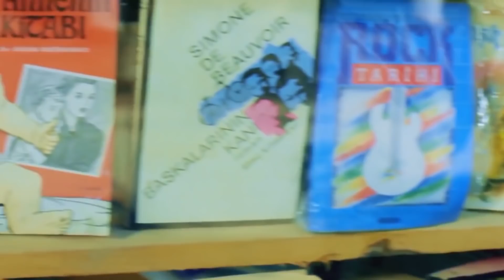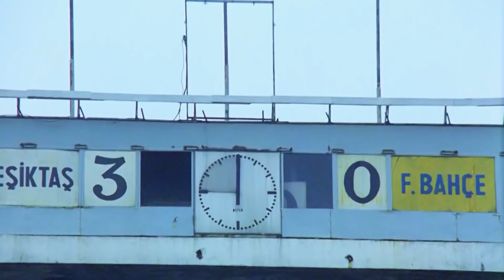Garip - Fatoş ile Kemal Tanışıyor! | Kemal Sunal En Komik Sahne ve Replikleri 😂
Garip - Fatoş ile Kemal Tanışıyor!
Kemal Sunal En Komik Sahne ve Replikleri 😂

Eski Türk filmlerinin en güzel sahnelerini izlemek ve daha fazlası için

Yapımı : 1986 - Türkiye
Tür : Dram ,  Komedi
Süre: 96 Dak.